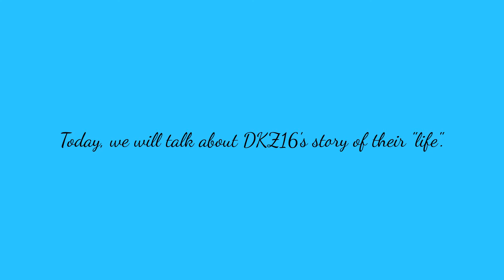The DKZ16's Story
Now, we will talk about Beijing Metro's train story.